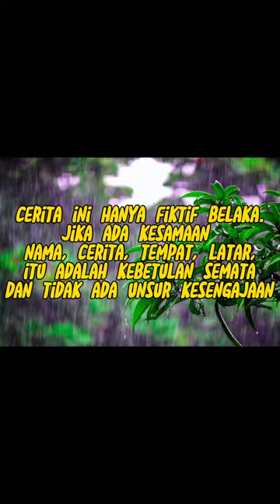topi ajaib beruntung banget dapat Channa disumur tua